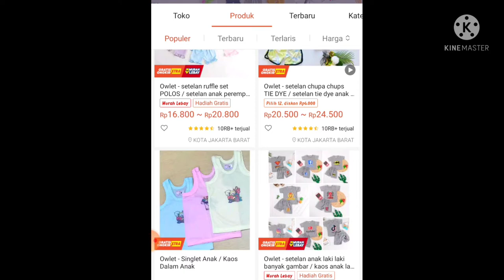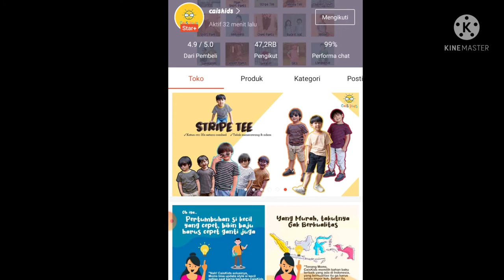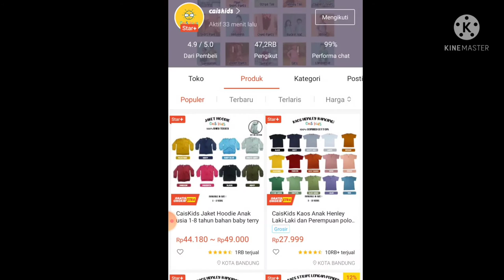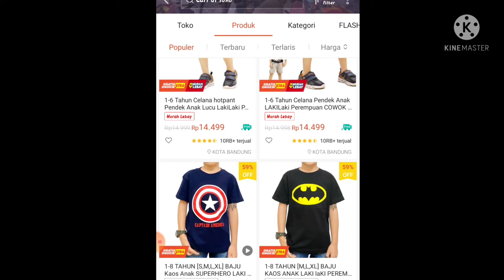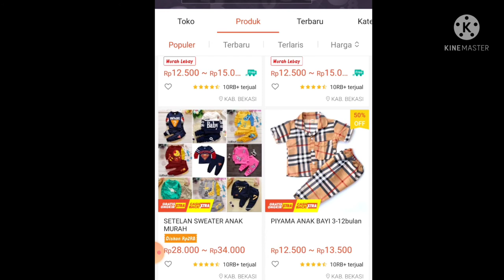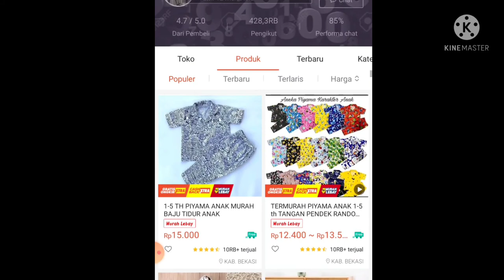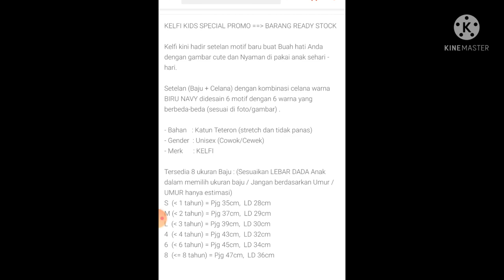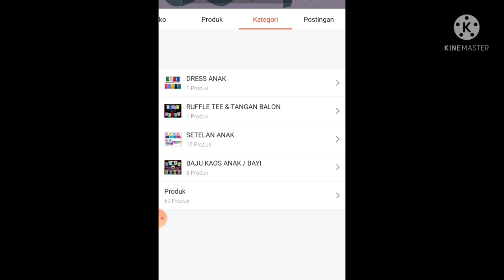TOKO BAJU ANAK MURAH | HARGA MULAI RP. 7 RIBUAN | By shopee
Happy Watching ❤️

Kamera : POCO X3
Aplikasi edit video : kinemaster
Thumnail edit : PicsArt